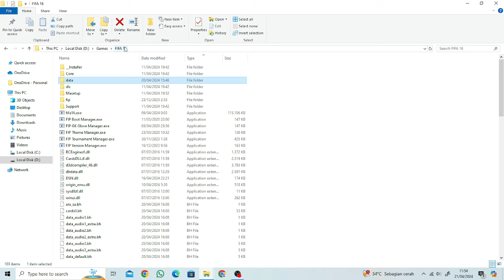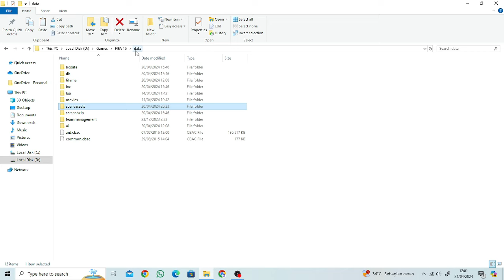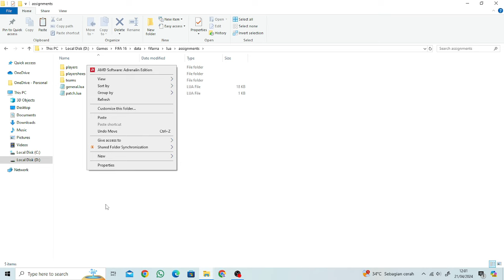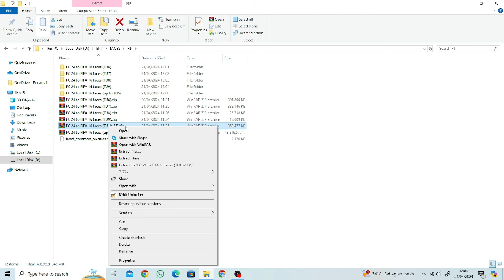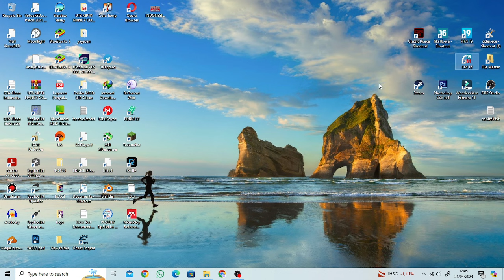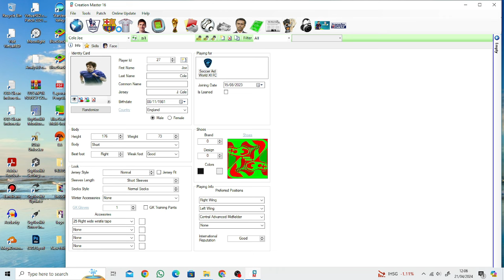FIFA 16 PC FACEPACK CONVERSION FROM EA FC 24 (4203 New Faces) - FIP16 V7.1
FIFA 16 PC FACEPACK CONVERSION FROM EA FC 24 (4000more New Faces) - FIP16 V7.1

► Features
New Faces From EA FC 24 TU1-TU12
More Than 4203 New Faces
Add Classic & Woman Face

► Notes
Size Total 11GB
Make Sure you have Fifa Infinity Patch 16 V7.1
but this mod work for all patch tho!

► Credits : Skoczek

► Music Credits

TImestamp
00:00 - 04:30 How TO Install
04:30 - 05:57 Regenerate BH via CM16
05:57 - 19:55 Face Review
19:55 - 20:11 Closing